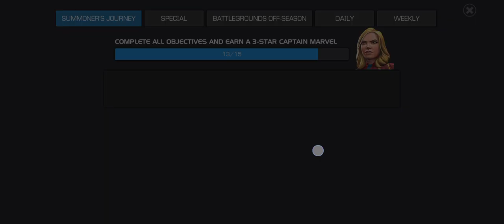A Realistic New Account Challenge Day 108 Part 3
During the reunion event I will be logging in up to 4 times a day.